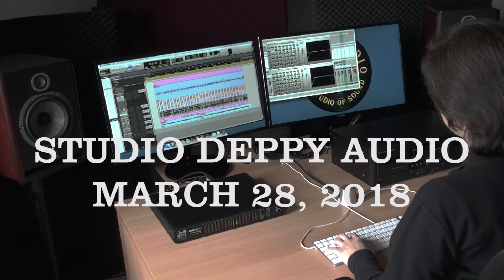5 TOOLS FOR ANY MUSIC PRODUCTION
Hi Everyone! Deppy shows the 5 basic tools who need to complete every music production.

Video Shoot and Edit by Deppy Papagioti.

At Music Production Company STUDIO DEPPY AUDIO we offer Professional Mixing, Mastering, Restoration and Remastering Services for your music, songs, voice, radio or video production, whether you’re recorded in a home studio or professional studio, whether you’re a beginner or seasoned pro. Our services cater to all artists, musicians, bands, producers worldwide.

Deppy Papagioti is Owner, Music Producer, Mixing & Mastering Engineer in the Music Production Company Studio Deppy Audio.